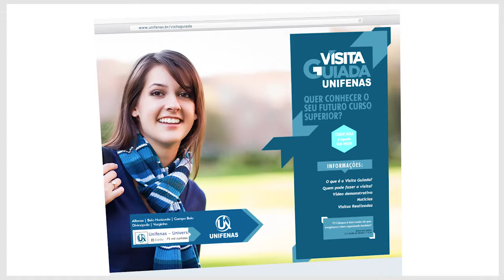Visita Guiada UNIFENAS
UNIFENAS - Universidade José do Rosário Vellano